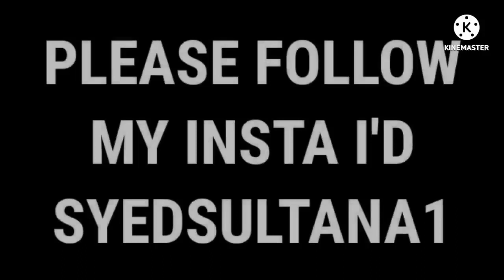Dondakaya Tomato Pachadi 🍅😋 ( Quick And Easy Recipe ) II COOKING AND VLOGS WITH SULTANA II 🤗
Syedsultana1